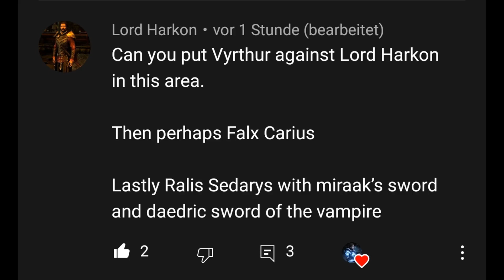Ralis Sedarys vs Vampire Lord Harkon | Skyrim